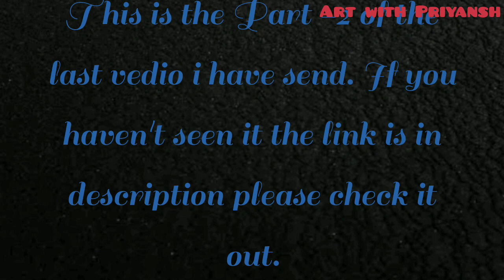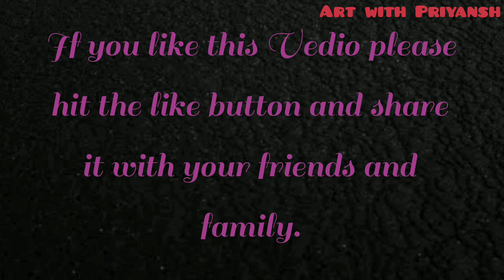Elephant Drawing (Mandala Art) Part-2 | Step by Step | very easy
Today we are going to draw an elephant (Mandala Art)

This is the Part -2 Of the vedio

Watch this vedio till end!

Materials used -

2) White  sheet (A4)

I'm on Instagram as @art__with__priyansh. Install the app to follow my photos and videos.